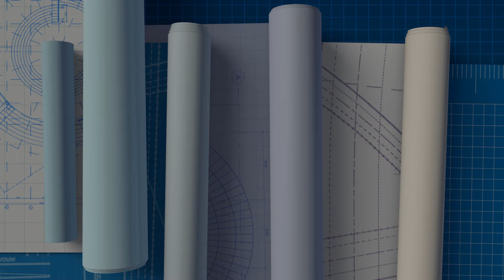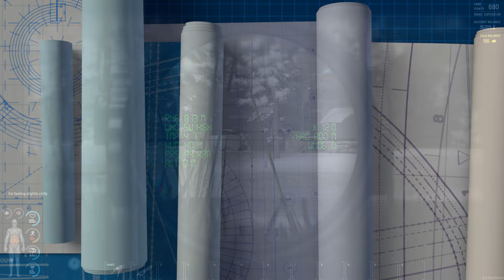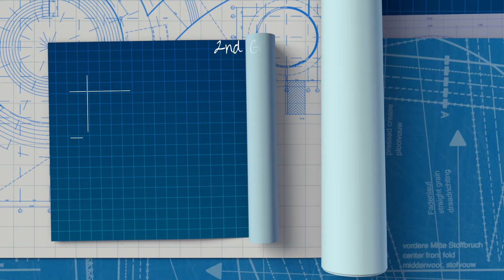AIRDROP MADNESS! I'M BACK! | A SHORT SCUM STORY | SCUM 0.95v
AFTER A LONG VACATION I'M BACK!!
NEW EMOJIS AVAILABLE! Check out the Dominatrix's new faces!
Just wanted to thank everyone that helps, and supports my channel! I hope you never get tired of being nice!
PC SPECS:
Intel(R) Core(TM) i9-10900 CPU @ 2.80GHz   2.81 GHz
PNY XLR8 Gaming Epic-X RGB 32GB (2X16GB) DDR4
ZOTAC twin edge OC | RTX 4060ti 8gb
AOC 144hz monitor 21"
G302 Daedalus Prime - MOBA Gaming Mouse
Leaven K620 Mechanical Keyboard 61 Keys Hot-swappable RGB
Song: Inside Out
  / johndominator

  / john_dominator